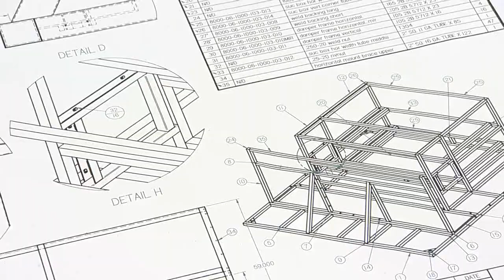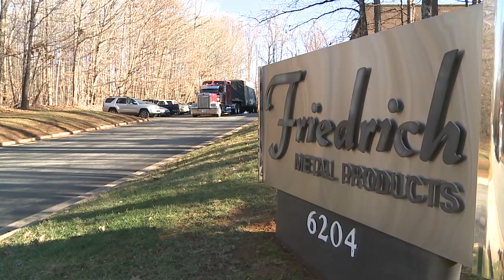Friedrich Smokehouse, Smoke Generator, Blast Chillers, Roasters & Smokers, Best-bake Ovens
The best intentions are only successful when coupled with the right equipment, experience and expertise. Friedrich products assure precision every time. Machine operators join their specifications knowledge with experience to deliver the most efficient procedures for every job. Designers apply both practical experience and the latest research to offer innovative solutions to each project.

You could say we’ve smoked like a chimney for years...
...or more precisely—an oven.

That’s because Friedrich smokehouses successfully blend legendary German engineering with solid American manufacturing.